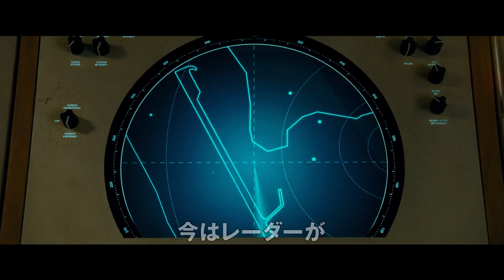ガル・ガドット出演！映画『ワンダーウーマン 1984』予告編2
全世界待望の『ワンダーウーマン』最新作『ワンダーウーマン 1984』

ヒーロー界最強とも呼ばれる桁外れのスーパーパワーを持つ戦士‹ワンダーウーマン›。スピード・力・戦術のすべてを合わせ持ち、世界中で数々の社会現象を巻き起こしてきたヒーローの新たな伝説とは――

ヨーロッパ、中東をはじめとする世界中を舞台に繰り広げるド迫力の体感型バトル『ワンダーウーマン 1984』。陸・海・空を巡る空前絶後のアクション超大作は、まもなく開幕！

ストーリー
スミソニアン博物館で働く考古学者・ダイアナのもうひとつの顔――それはヒーロー界最強とも言われる桁外れのスーパーパワーを秘めた戦士‹ワンダーウーマン›。1984年、人々の欲望を叶えると声高に謳う実業家マックスの巨大な陰謀と、立ちはだかる正体不明の敵チーターを前に、ワンダーウーマンに絶体絶命の危機が訪れる。ワンダーウーマンはたった一人で世界の崩壊を止められるのか？

『ワンダーウーマン 1984』　2020年12月25日(金) 全国ロードショー